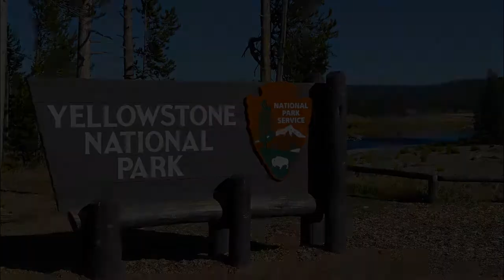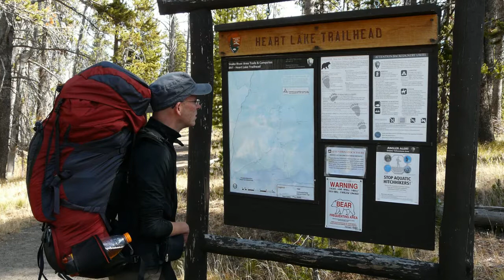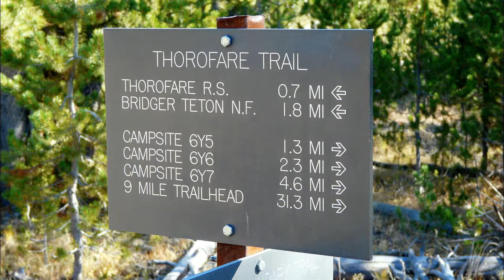Yellowstone Grand Teton Teil 5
Yellowstone und Grand Teton National Parks
Trekkingtouren und Wanderungen in zwei der spektakulärsten Nationalparks der Rocky Mountains
Teil 5: Beginn des achttägigen Trekkings zum oberen Yellowstone River im Yellowstone National Park